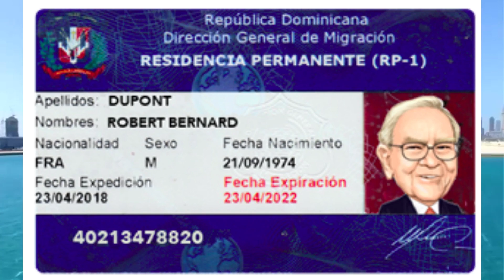SEDOLA- CÉDULA POU AYISYEN AK REZIDANS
Bonjou Mèsi paske ou Abone ak Chanel la.
😃 Si ou renmen❤❤❤❤ kontni mwen yo patage Videyo SVP - Nou beswen Rive 50k Avann ane a fini. 😍